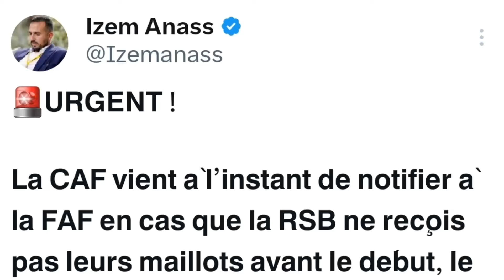🇲🇦BERKANE est en finale, Brahim Diaz à l'ac milan, Hakimi champion, l'actu des lions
➡️Mon insta : el_rocma (1.5k)
➡️Mon tiktok : elrocma.ytb